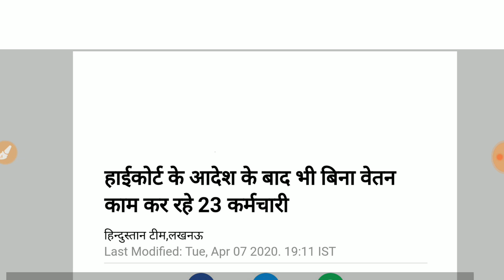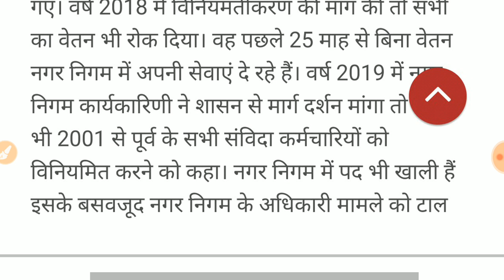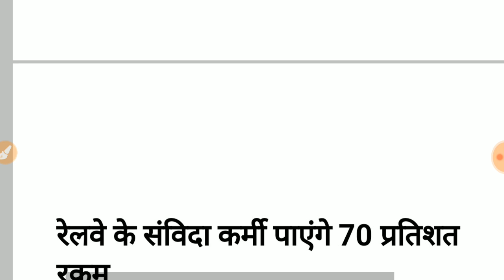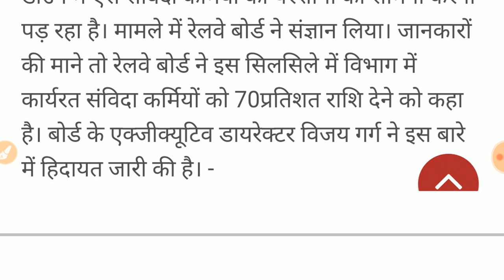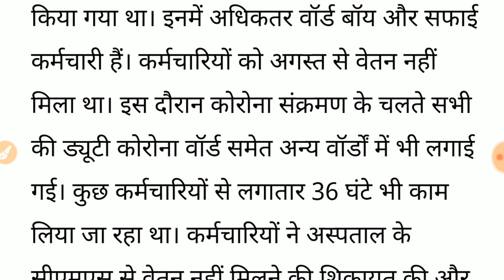संविदा कर्मी खुशखबरी //वेतन बढ़ोतरी //सरकारी लेटर// संविदा कर्मी स्थाई कर्मचारी बनाए जाएं